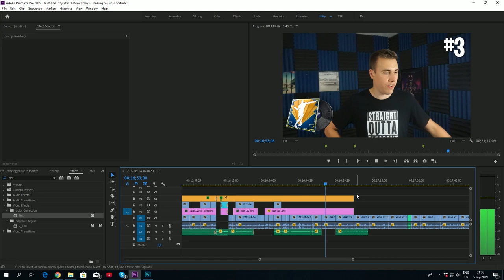RANKING EVERY FORTNITE SONG/LOBBY MUSIC FROM WORST TO BEST!